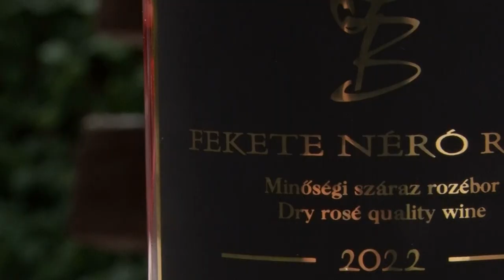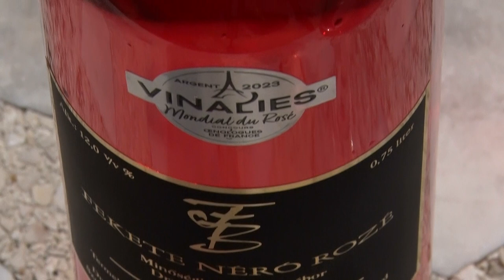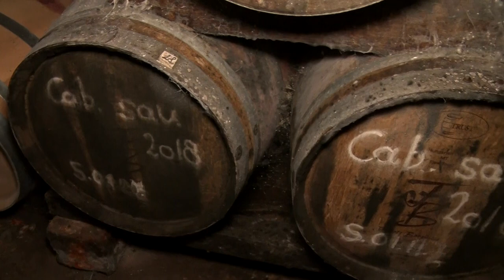A Fekete Borpince bemutatkozó videója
Így készülnek a Szekszárdi Szüreti Napokra.